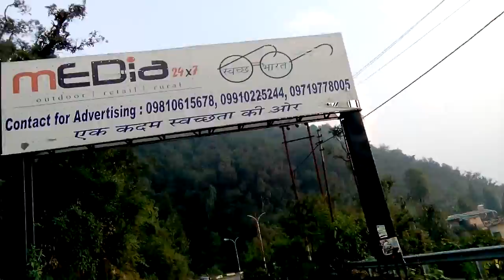UNBELIEVABLE beauty of Uttarakhand